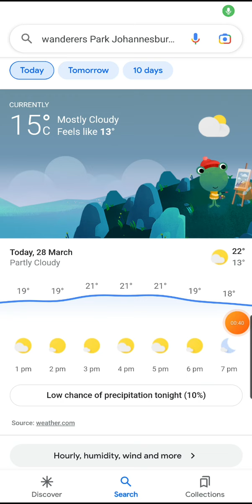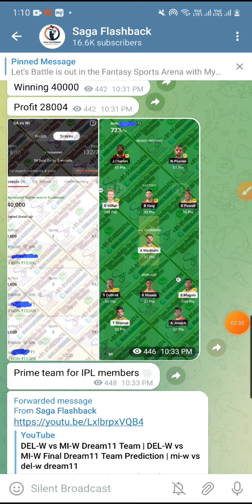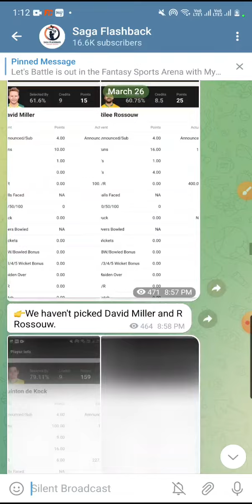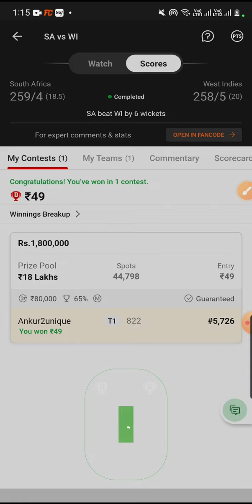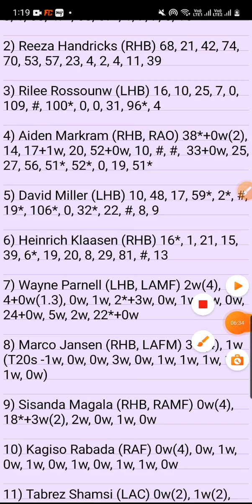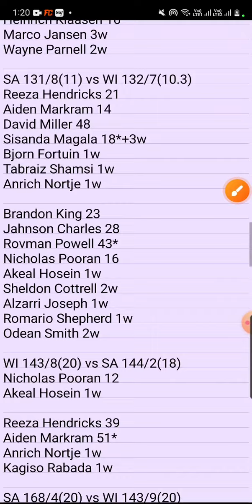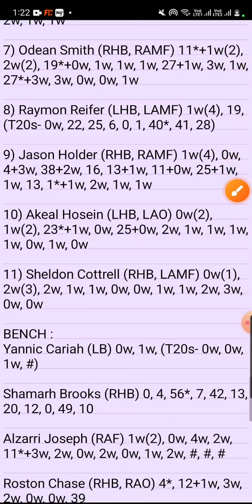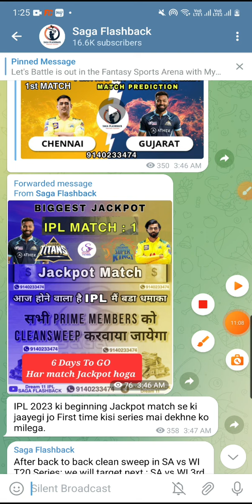SA vs WI Dream11 Team | SA vs WI 3rd T20 Dream11 team | SA Vs WI today's match prediction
SA vs WI Dream11 Prediction | South Africa vs West Indies | SA vs WI Dream11 Prediction Today Match

Username: @SagaFlashbackAnkur

dream11
dream11 team
dream11 prediction
dream11 winner
dream11 tips and tricks
dream11 today
dream11 tips
sure guruji
dream11 winning tips
dream11 team ine today
stats guruji
dream11 teams
dream11 team kaise banaen
dream11 pro team
dream11 playing11
best dream11
fantasy support
crickotologic
fantasy cricball
dream11 football team
how to win in dream11 team
dream11 team of today match
dream11 team
fantasy army 2.0
d11 teams
dream11 tamil
Prediction Help
dream11 team kaise banate hain aur kaise khelte hain
dream11 today
dream11 telegram channel
dream11 telugu
dream11 prediction
cric11 forecast
anurag dwivedi
dream11 prediction today match tamil